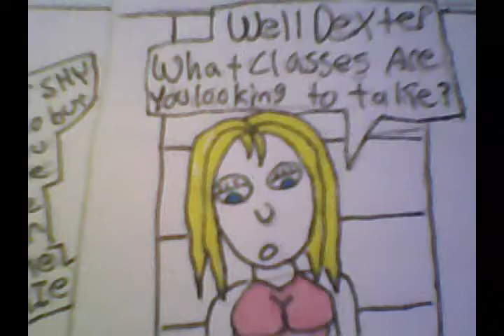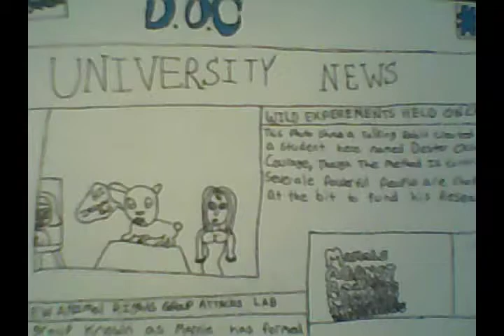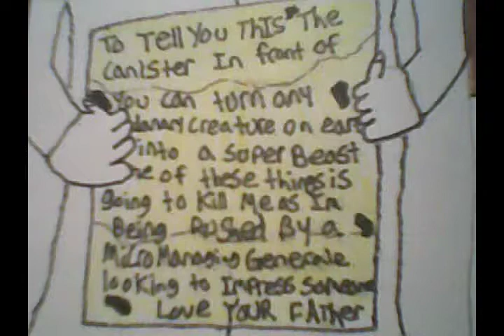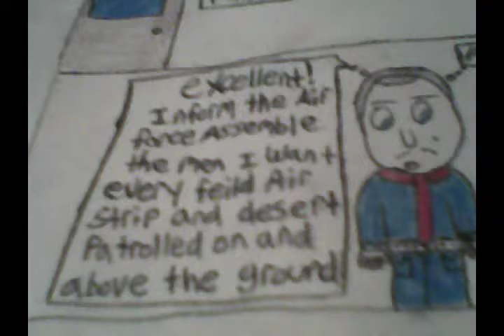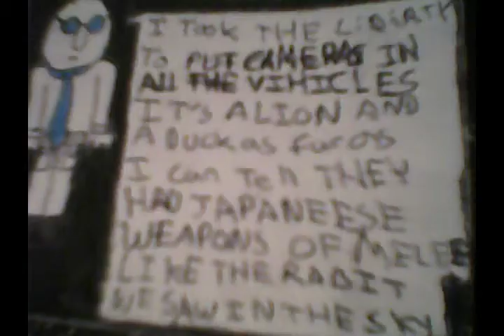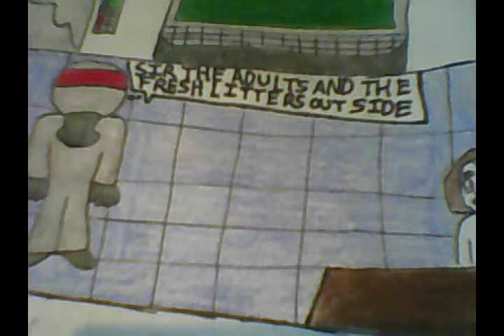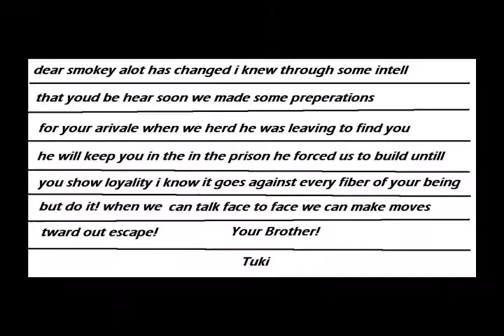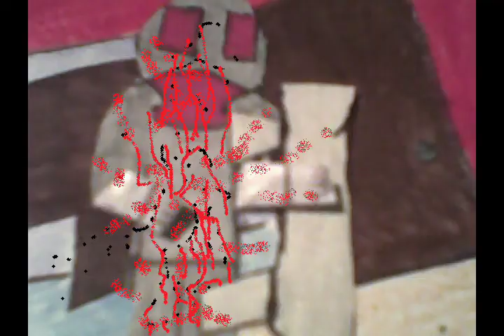DOC Soga Full with comic book auido